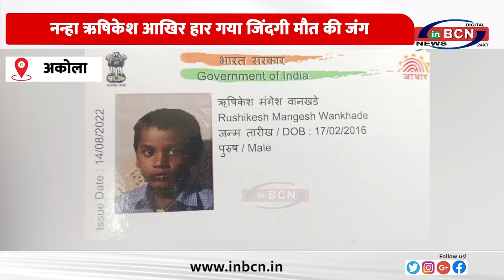नन्हा ऋषिकेश आखिर हार गया जिंदगी मौत की जंग......INBCN NEWS